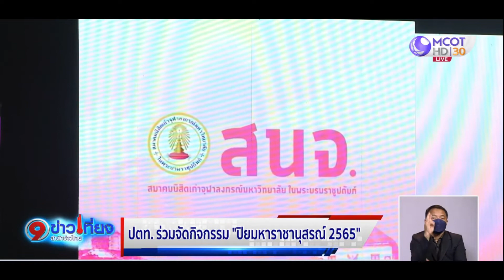ปตท. ร่วมจัดกิจกรรม “ปิยมหาราชานุสรณ์ 2565”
ปตท. ร่วมกับสมาคมนิสิตเก่าจุฬาลงกรณ์มหาวิทยาลัย ในพระบรมราชูปถัมภ์ จัดกิจกรรม “ปิยมหาราชานุสรณ์ 2565” เชิญคนไทยน้อมรำลึกในพระมหากรุณาธิคุณสมเด็จพระปิยมหาราช พระผู้พระราชทานกำเนิดจุฬาลงกรณ์มหาวิทยาลัย และผู้วางรากฐานกิจการงานเมืองและสาธารณูปโภคต่างๆ ให้กับประเทศ